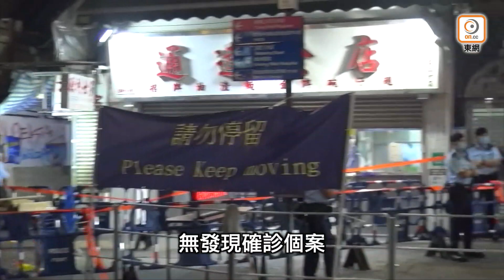【on.cc東網】東方日報A2：Omicron殺入油尖旺 佳節全民疫慌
本港錄得首宗新變種病毒Omicron闖入社區個案，油尖旺高危、聖誕新年勢心慌慌！衞生防護中心證實，日前確診染疫的國泰航空一名36歲貨機機師感染Omicron，迄今本港已有14宗Omicron個案。由於該名機師在油麻地、尖沙咀及旺角等地行蹤處處，發病前的潛伏期更走盡九龍新界，且多次進餐，恐脫口罩時已將病毒帶入本港社區。國泰再一次成為本港防疫大漏洞，不但揭示該公司的閉環管理有漏洞，且全城再陷新變種恐慌，連帶中港快將恢復通關亦變得「危危乎」。